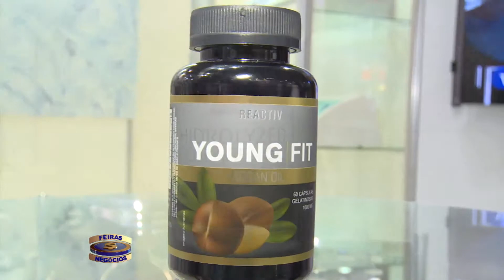Feiras e Negocios 19 09 17